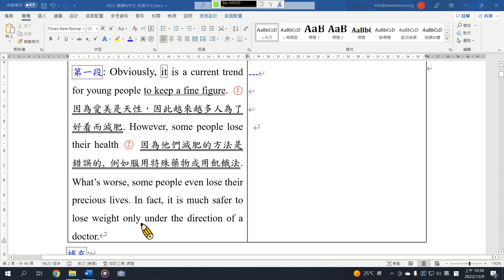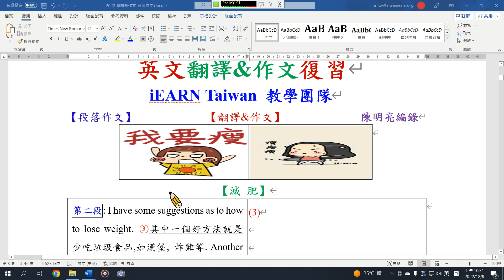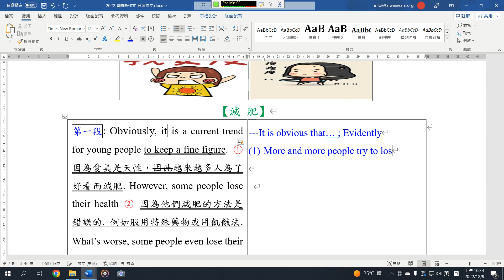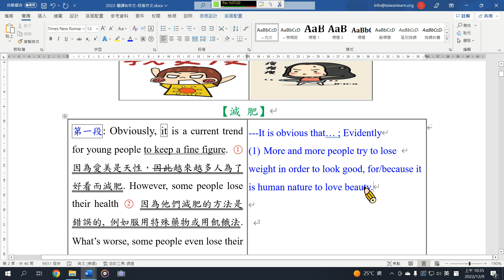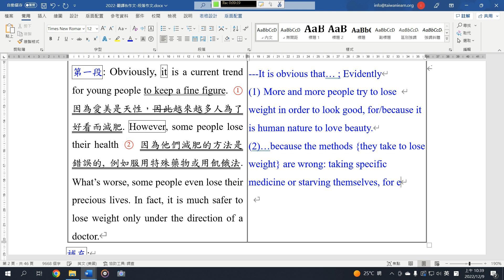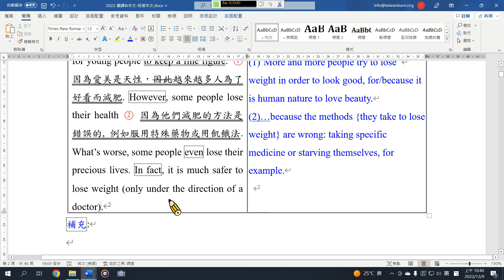段落作文分析13 減肥A